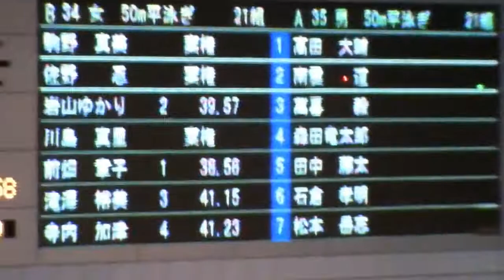New Year Masters Swim Meet 2013 -50m brasse C5 dames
Ligne 3: Yuka (FISS) 39"57. 17 février 2013 à Chiba